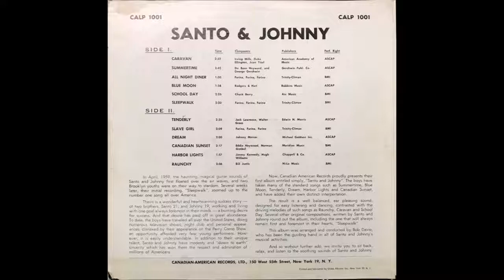All Night Diner - Santo and Johnny